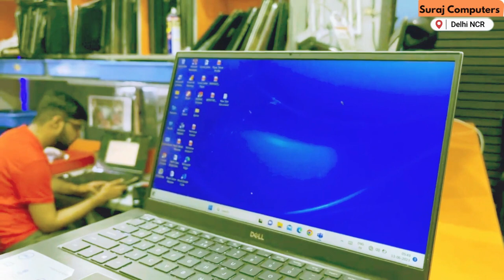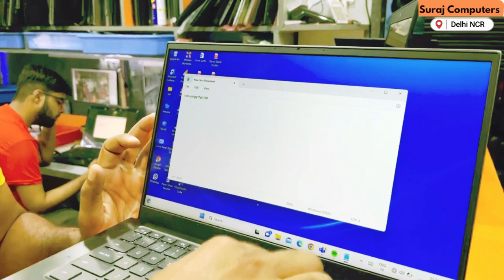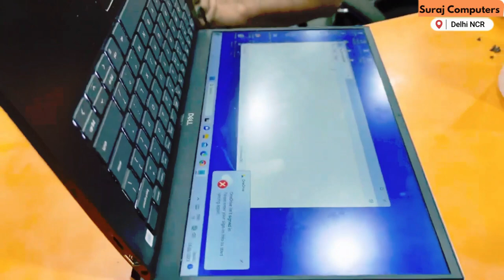14 5401 Repair & Service: Keyboard Replacement Guide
Is the keyboard on your Dell Inspiron 14 5401 not functioning properly? Don't worry! This step-by-step repair and service video will guide you through the process of replacing the keyboard on your Dell Inspiron 14 5401 laptop. We'll cover all the necessary tools, techniques, and precautions to ensure a successful keyboard replacement. Whether you're experiencing stuck keys, unresponsive keys, or any other keyboard-related issues, this video will help you restore your Dell Inspiron 14 5401 to full functionality.